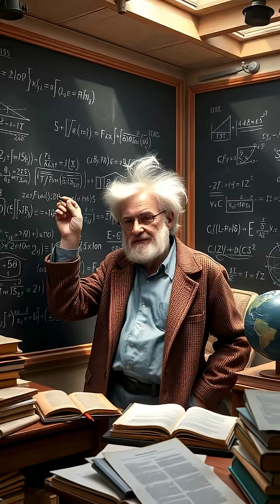The Accidental Discovery of the Cosmic Microwave Background 🌌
Join us as we explore the fascinating story of how Arno Penzias and Robert Wilson stumbled upon the cosmic microwave background radiation in 1964, forever changing our understanding of the universe! From vintage technology to groundbreaking theories, we'll uncover how this accidental discovery led to a Nobel Prize and reshaped cosmology.

Discover how the echoes of the Big Bang still influence our studies of the universe’s birth and expansion.